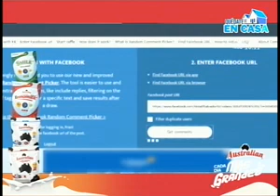Hola El Salvador: Programa del 10 de junio del 2020